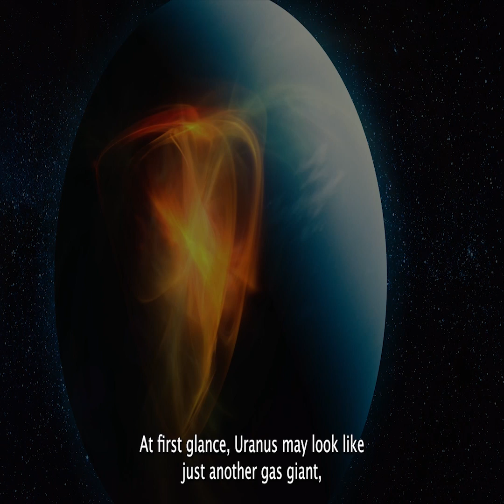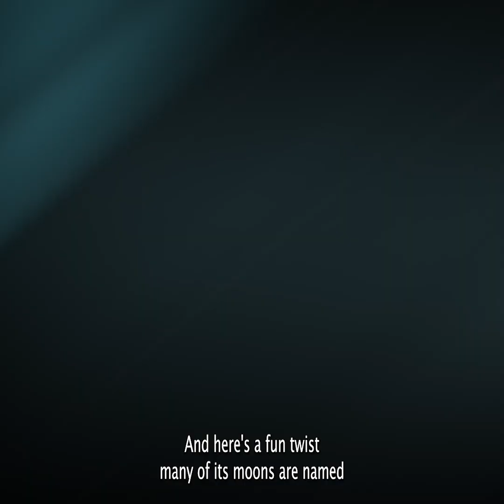Uranus The Tilted Mystery of the Solar System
Dive into the cold, mysterious, and truly unique world of Uranus — the seventh planet from the Sun and one of the most fascinating members of our solar system.
Why does it spin on its side? What causes its extreme seasons? And why is it the coldest planet ever recorded?
In this video, we uncover the strange tilt, icy atmosphere, bizarre magnetic field, and the secrets scientists are still trying to solve about Uranus.
🚀 Highlights include:
Uranus' extreme 98-degree tilt
21-year-long seasons
The coldest temperatures in the solar system
Rings, moons, and Shakespearean names
Voyager 2’s only visit
If you love space, planets, and the unknown... this one’s for you. 🌠